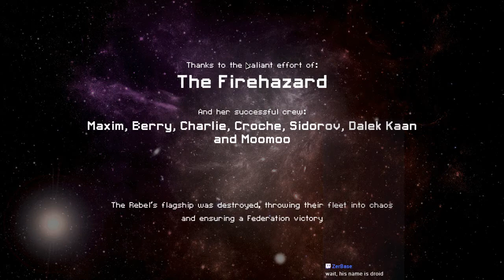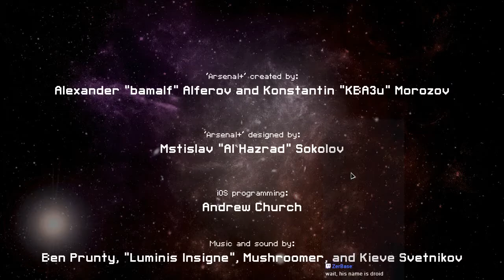FTL: Arsenal+ |Ship Randomizer| Ep99. Yeah Toast!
Got to like it.